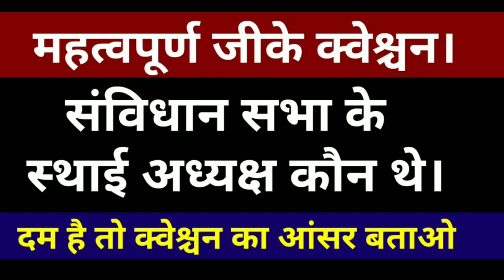संविधान सभा के स्थाई अध्यक्ष कौन थे?